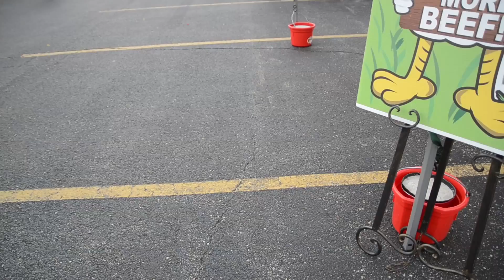Farmers Markets in the Chicago Southland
The Chicago Southland offers a variety of Farmers Markets just beyond the city limits. Whether you are looking for arts & crafts, fresh food or family friendly activities, with farmers markets in the Chicago Southland, you wont have to travel far.